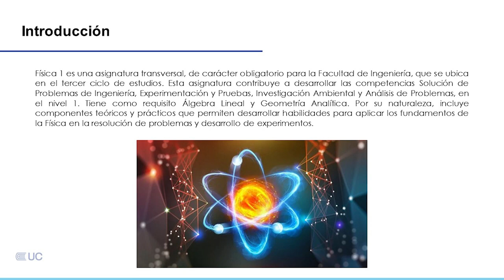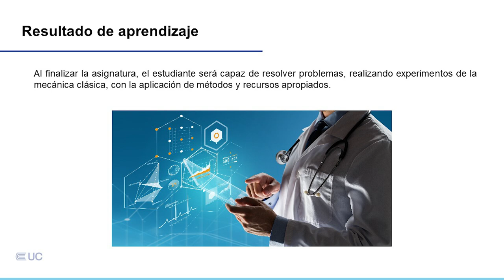Presentación de la asignatura: Física 1